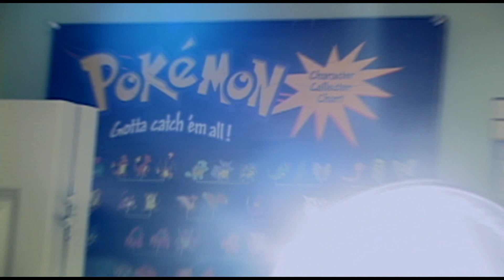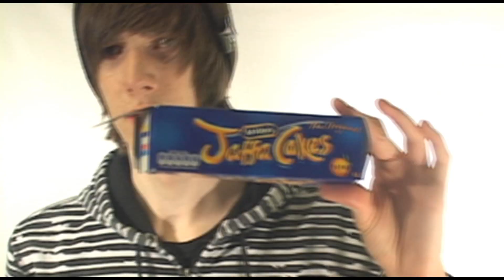FREE PLAYLIST LIVE TICKETS